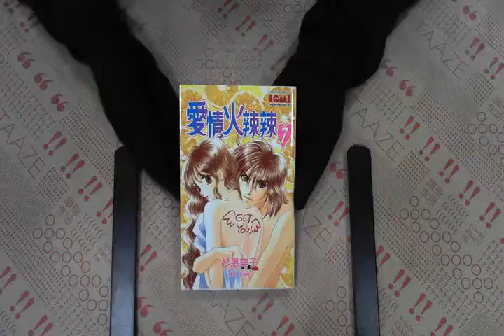TAAZE｜愛情火辣辣07 二手書書況 9572564226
TAAZE｜讀冊生活網路書店「愛情火辣辣07」，找二手書請至